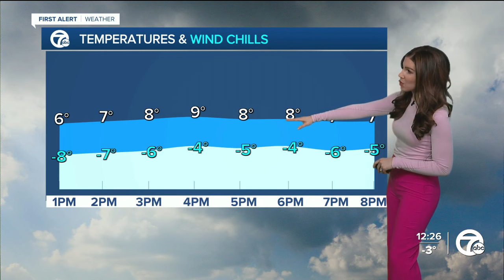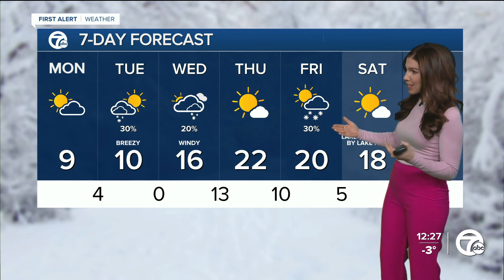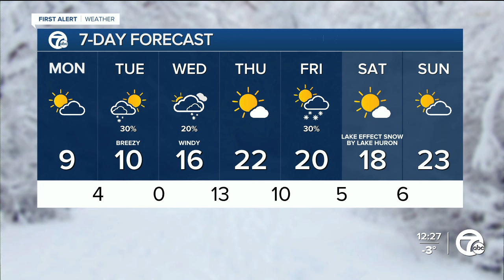Metro Detroit Weather: Bitterly cold continues with a chance for snow tonight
Monday afternoon temperatures will be near 10° with increasing clouds. Winds will be continue to be around 10 mph out of the southwest, keeping wind chills around -5°.